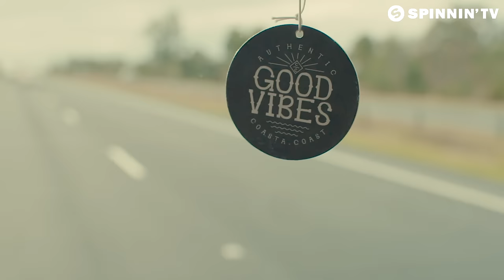Throttle - Found You (Make Me Yours) [Official Music Video]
Throttle - Found You (Make Me Yours) is OUT NOW! Like this track? Download on Beatport or add it to your favourite Spotify/Apple Music playlist by clicking

You don’t have to search long for Throttle’s new hit Found You (Make Me Yours), delivering a fantastic tune that’s right in front of you! It’s house music in a poppy jacket with a small touch of disco. The groovy basslines, characteristic vocals and infectious chords will make you smile, so don’t wait too long to make it yours!

Shot by: Heath Garvey
Cut by: Jeff Johnson